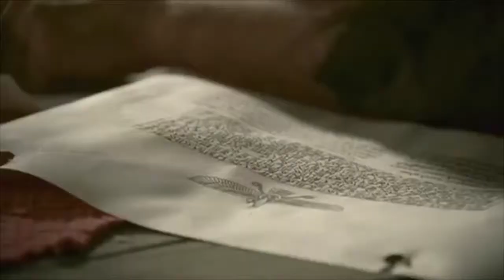Backup TV. Films Chretiens (Mardochée et Esther)Histoire biblique